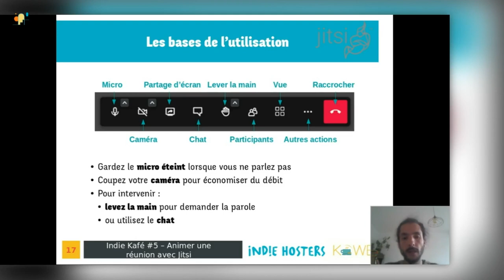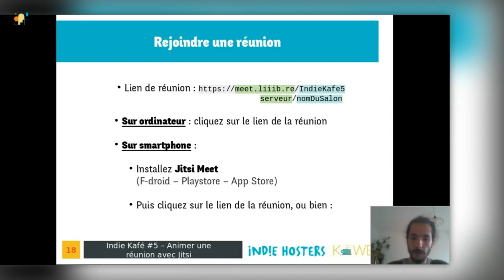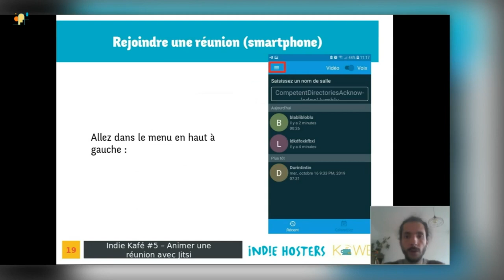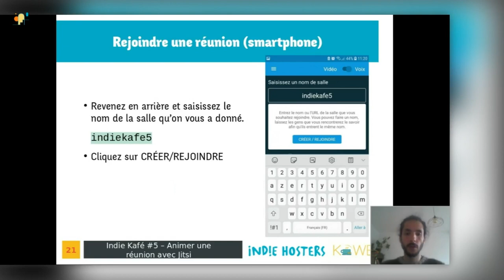Jitsi - bases - rejoindre une réunion (IndieKafé #5)